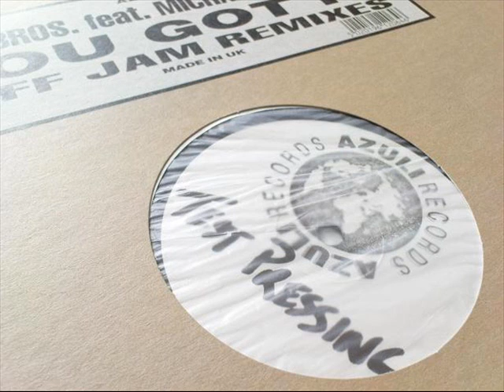Michael Watford & Tuff Jam - You Got It - Deep Bros Old Skool Garage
Azuli test press 1996